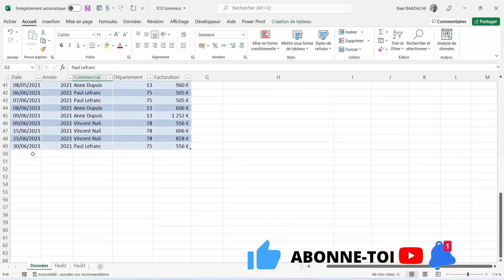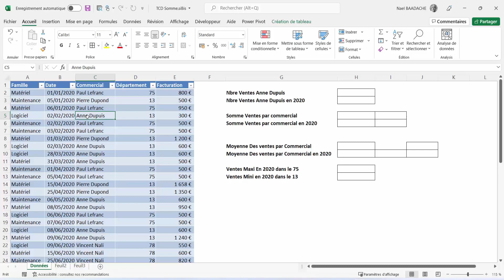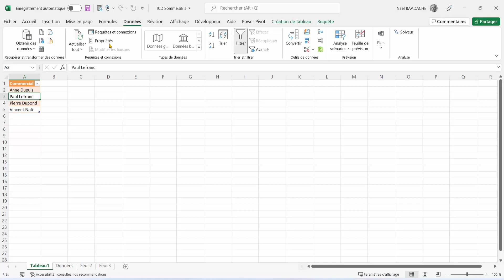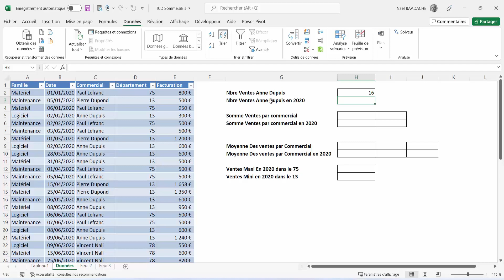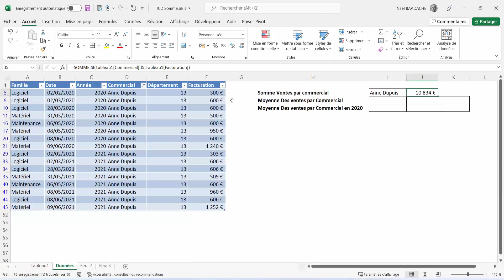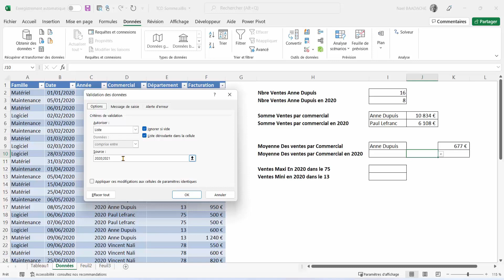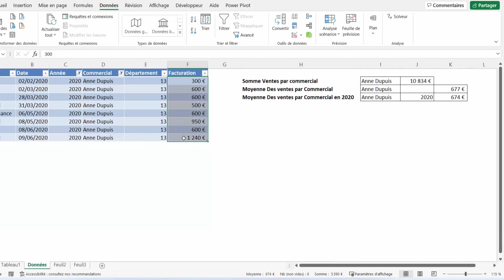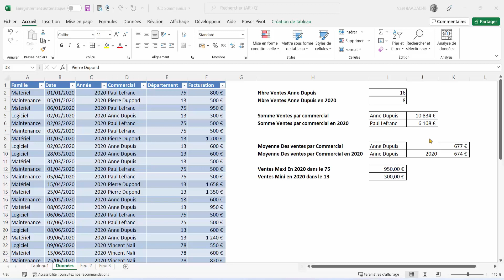Filtrez vos données 10x plus vite avec Power Query ! 🚀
Découvrez comment filtrer des données comme un expert avec Excel et Power Query. Dans ce tuto simple et puissant, apprenez à automatiser vos filtres pour gagner du temps et éviter les erreurs. Idéal pour les pros de la gestion de données !

Dans ce tutoriel vous apprendrez à filtrer sous excel avec les fonctions SOMME.SI.ENS, NB.SI.ENS, MOYENNE.SI.ENS, MAX.SI.ENS, MIN.SI.ENS. Vous apprendrez aussi à supprimer les doublons avec Power Query.

⏱ Horodatage
00:00 Présentation du projet
01:12 Introduction
01:20 Transformer plage de données
02:00 Liste déroulantes avec Power Query
05:52 Fonctions NB.SI et NB.SI.ENS
08:57 Fonctions SOMME.SI et SOMME.SI.ENS
11:44 Fonctions MOYENNE.SI et MOYENNE.SI.ENS
15:16 Fonctions MAX.SI et MIN.SI